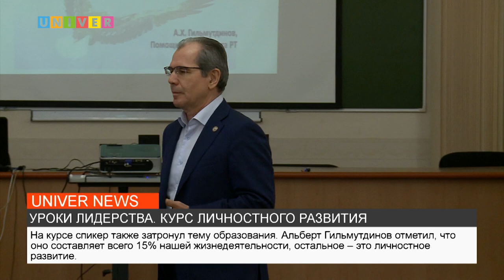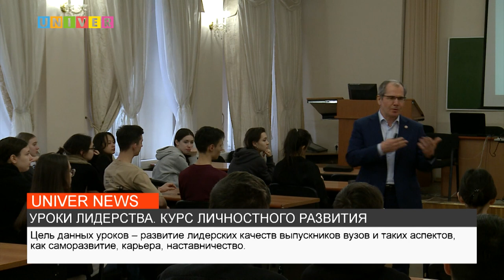НОВОСТИ КФУ от 23.12.2022